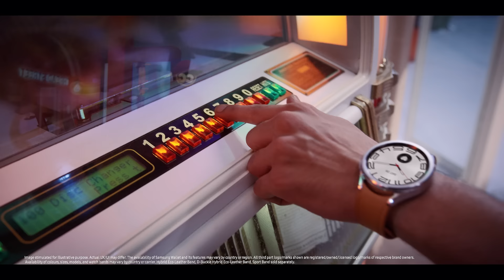Tap and pay with Samsung Wallet on Galaxy Watch 6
There’s no smoother way to pay than by simply tapping your wrist. Thanks to Samsung Wallet on GalaxyWatch6, you can pay for anything and everything simply by tapping your wrist.